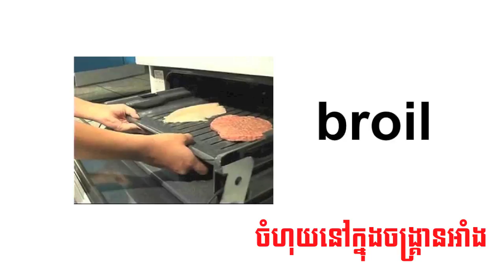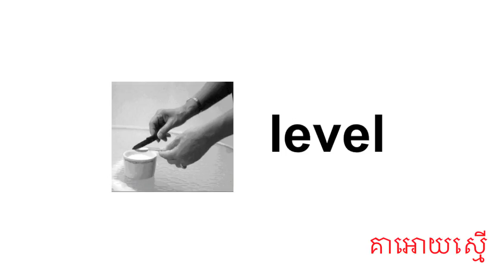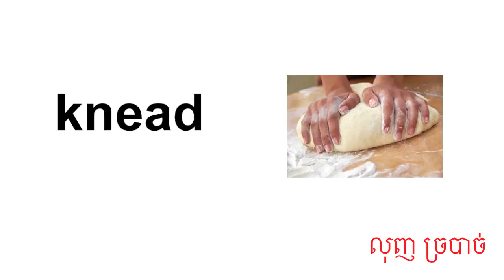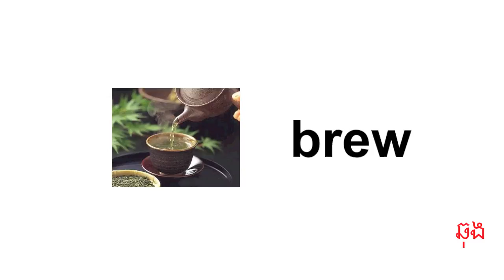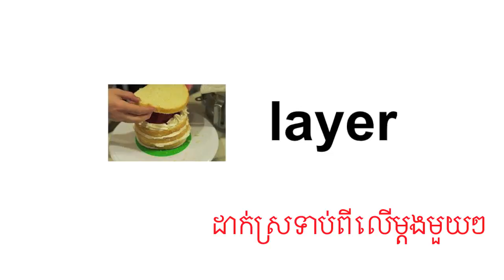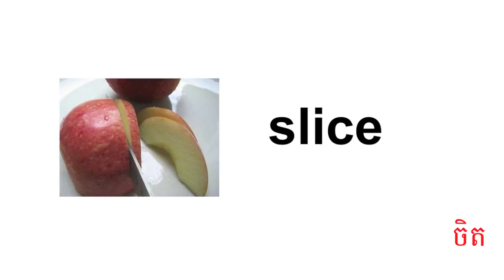[Khmer-English] កិរិយាស័ព្ទទាក់ទងនឺងការចម្អិនម្ហូបអាហារ | cooking verbs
វិដីអូមួយនេះស្តីពីកិរិយាស័ព្ទ័ភាសាខ្មែរនិងភាសាអង់គ្លេសទាក់ទងនឹងការចម្អិនម្ហូបអាហារដូចជា ជ្រលក់ បុក ភ្លក់ កូរ ឈូស ហាន ។ល។

This is a Khmer-English vocabulary video. It talks about verbs related to cooking such as dip, pound, taste, stir, grate, chop,  and so forth.

If you’re interest in more videos on learning new vocabulary words, check out my YouTube playlist on that exact topic

នាងខ្ញំុសូមអរគុណអ្នកទាំងអស់គ្នាដែលបានមកចូលរួមថ្នាក់រៀន YouTube របស់ខ្ញំុ។ បេីសិនជាខ្ញំុមិនមានមេរៀនដែលអ្នកចង់រៀន សូមសរសេរមកខ្ញំុតាមរយះប្រអប់មតិខាងក្រេាម។ ខ្ញំុនឹងព្យាយាមធ្វេីតាមសំណូមពរអ្នក។